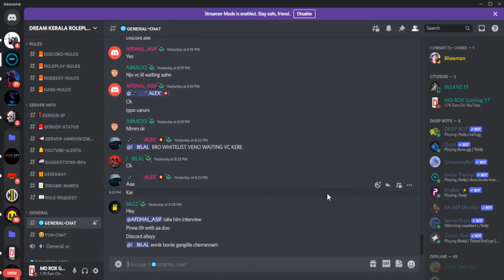Minecraft 1.19 Hardcore Season 5 |EPISODE 1|MALAYALAM|MD ROX Gaming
==FOLLOW LINK==

==DEVICE SPEC==

RAM: 8GB

ROM: 256GB

==MY USE HEADPHONE==

COSMIC BYTE H11